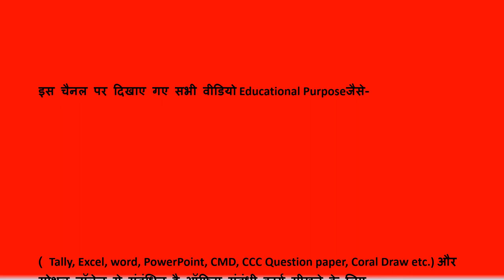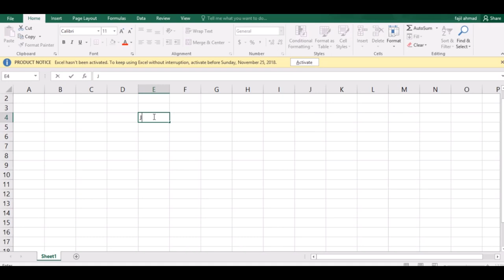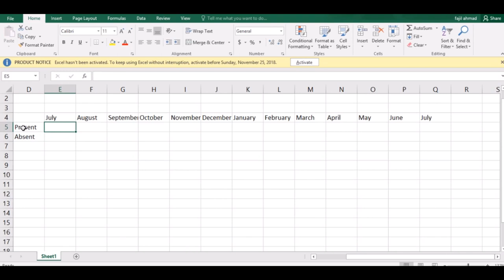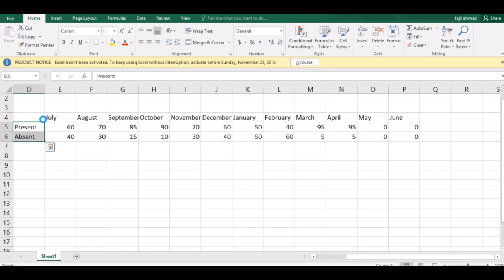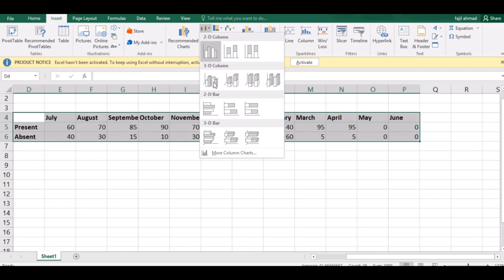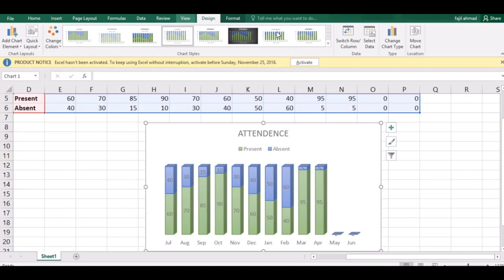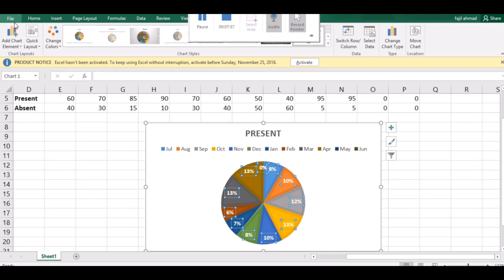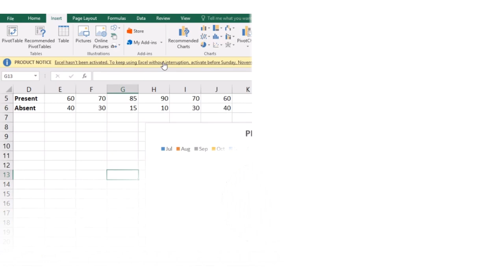Excel Chart-Statical Data Solution(COLUMN, Pie chart) Work in Hindi || Ms Office